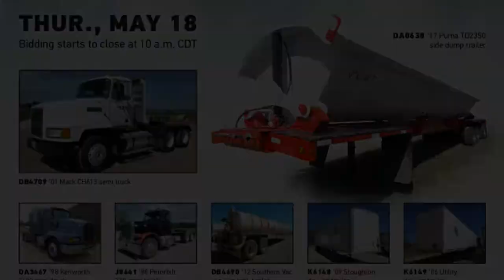Truck and trailer auction | May 18, 2017 | Purple Wave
May 18 truck and trailer auction

47 items in this absolute auction will begin to close at 10 a.m. CDT on Thursday, May 18, 2017. The auction includes 16 items in Missouri, 10 items in Nebraska, 7 items in Kansas, 7 items in Wisconsin, 3 items in Iowa, 2 items in Texas, 2 items in Oklahoma. Categories currently include heavy trucks, trailers, truck parts - view and bid on all items

Purple Wave's May 18 truck and trailer auction comprises Peterbilt, Volvo, Mack, Freightliner, Kenworth and Sterling tractors as well as side dump, drop deck, van, hopper, flatbed, double drop deck and tank trailers. Bidding is open now and we'll sell each item to the highest bidder regardless of price on Thursday, May 18, beginning at 10 a.m. There's no advantage in waiting, so visit purplewave.com to get started. Purple Wave Auction. Straight. Simple. Sold.